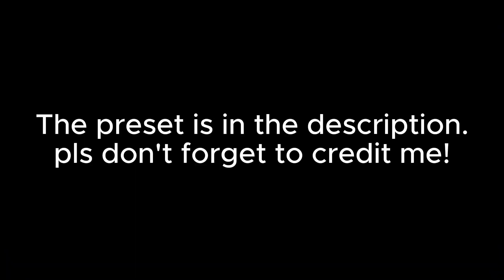LambdaField's Bodycam ReShade Preset V4 (Final)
Tadaaa!